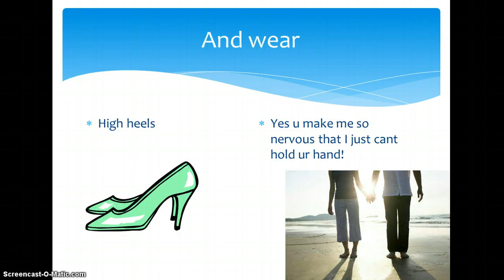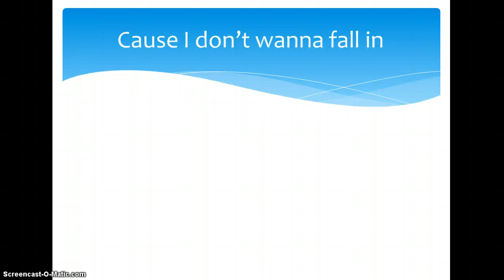Heart attack Lyrics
Demi

No rude comments or i will ban you